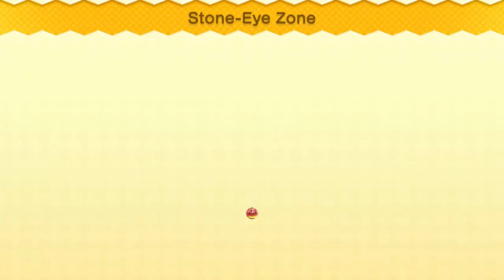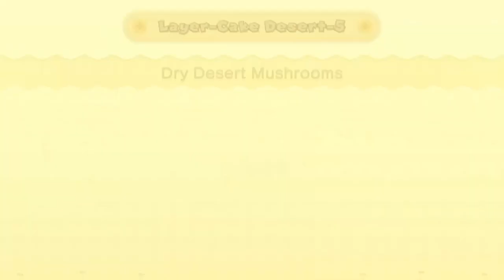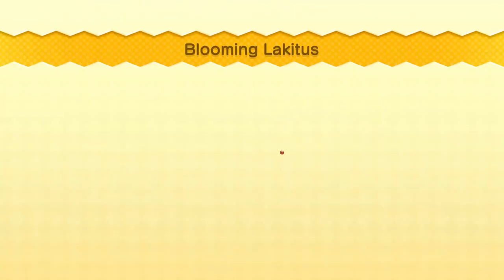Layer-Cake Desert - New Super Mario Bros U Deluxe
Second World...yesss